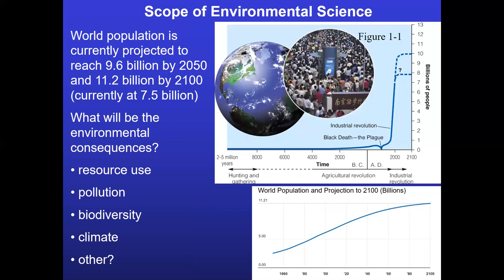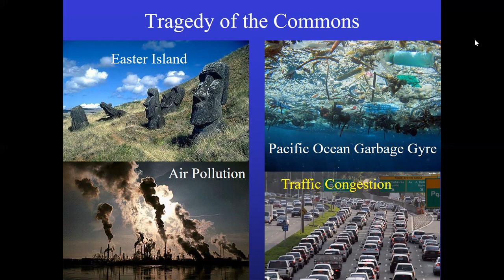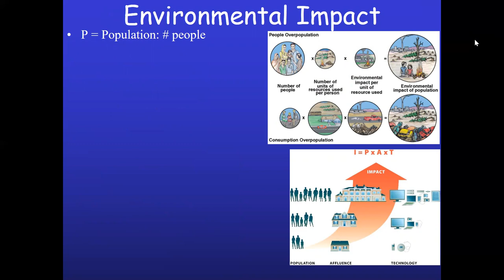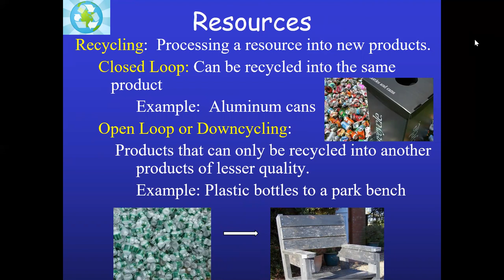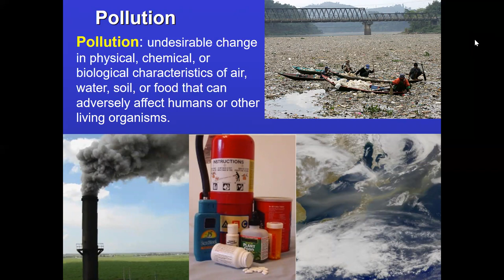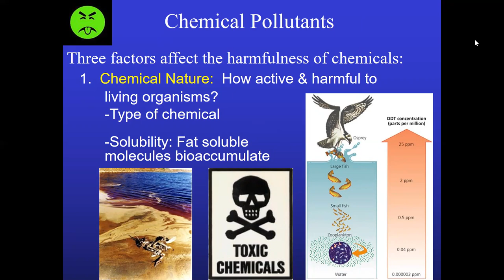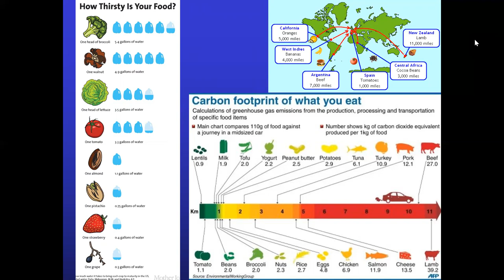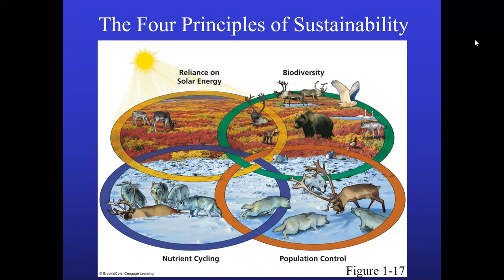Chapter 1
APES Chapter 1 lecture